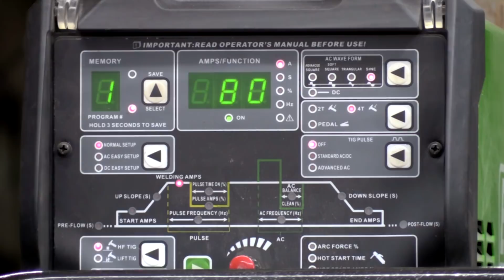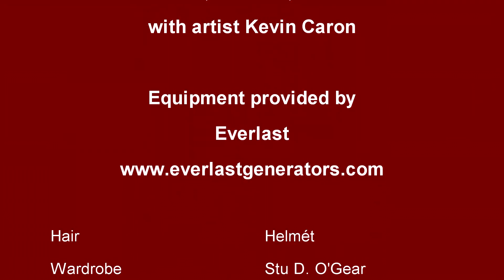How to Use Triangular Wave When Welding - and Why You'd Want To - Kevin Caron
- Artist Kevin Caron explains why and how he uses the triangular wave function when AC TIG welding .

A fairly new TIG welder asked Kevin Caron about triangular wave welding.

What do you use it for? Why do you need it? Should he buy this machine that has it or get that machine that doesn't?

Triangular wave works with AC, so that means when you're TIG welding aluminum, magnesium and other exotic metals. Mostly, though, it's for aluminum.

Because of the short, short duration of the spike of the wave, you are able to weld very thin metals. It also helps with outside corners. Using triangular wave helps control the heat and therefore blow through. It also really, really helps when you're out of position doing something weird.

Kevin Caron is going to show the difference between the old-fashioned sine wave that was on transformer machines, and then he's going to cool the metal down so it's starting from cold again, and weld a section using triangular wave - without changing any the other settings.

OK: 16 gauge aluminum, outside joint. Let's make some sparks!

Kevin Caron is using the Everlast PowerTIG 255EXT. He shows how to set the machine on sine wave and on triangular wave. Other than that, he isn't changing any other settings. He has the welder set at 80 amps, the AC frequency at 60 hertz, and the AC balance at 35 percent.

He puts on his safety gear and first tacks then welds a section set at sine wave. Next he tacks and welds a section using triangular wave.

The side Kevin Caron welded with sine wave has a small shadow of AC balance cleaning around the weld. The weld looks nice. The triangular wave side has a much bigger area of cleaning, and that's without changing any other settings on the machine. The triangular also has a much tighter bead.

On the back of the metal you can see some discoloration on the inside of the joint on the sine wave side where it was trying to burn through a little.

On the triangular wave side there's just barely any hint of discoloration. It's a much cooler weld. You could actually increase the amperage on triangular wave side. You get a little more penetration with triangular wave, but it's colder, which is one reason it helps prevent burn through with the thin metals.

That's why Kevin Caron always reaches for the triangular wave button when he's welding on the outside edge of some 16 gauge, 18 gauge, 20 gauge or thin metal. Triangular wave will also be good for those who like to weld soda cans together.

Kevin Caron hopes that answers the viewer's question. He asks everyone to please hit that "subscribe" button and click on the notification bell in the corner before you go to see Kevin Caron's amazing sculpture and more free how-to videos.

Well, you might want to hang around for another moment to see him not quite see eye to eye at the beginning of a video .

"Inspired sculpture for public & private places."

Artist Kevin Caron has been sculpting full time since 2006. See - and hear - his amazing metal and large format 3D-printed sculptures, which are found in public and private places coast-to-coast